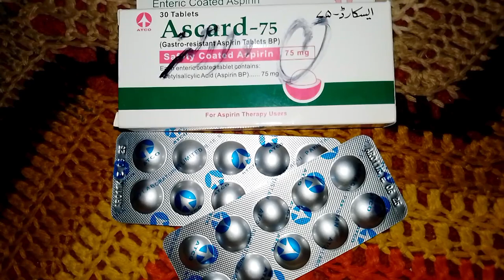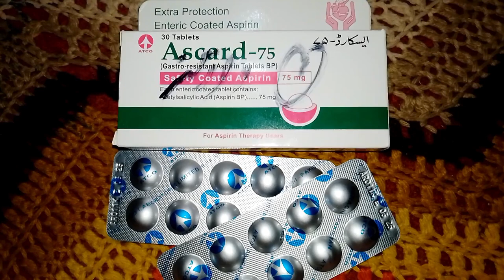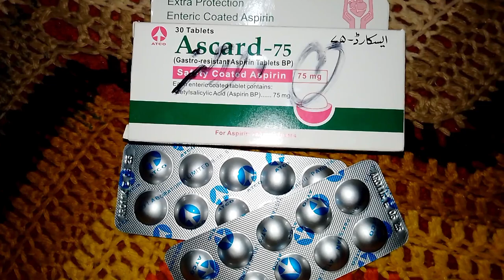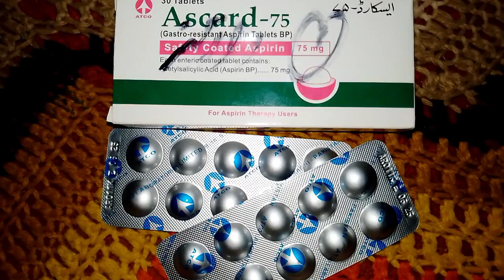ascard 75 tablet uses in urdu | ascard 75 tablet uses in pregnancy in urdu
This video is about that is ascard 75 tablet uses in urdu, ascard 75 tablet uses in pregnancy in urdu, @letslearnaboutmedicine1156

Question and query:
ascard 75 tablet uses in urdu,
ascard 75 mg in pregnancy,
ascard 75,
ascard plus tablet uses in urdu,
ascard tablet,
ascard 75 tablet uses in pregnancy in urdu,
ascard tablet uses in pregnancy,
ascard plus,
ascard 75 mg,
ascard 75 tablet uses in pregnancy,
ascard tablet uses in urdu,
ascard tablet,
ascard tablet uses,
tab ascard plus,
ascard 150 tablet uses in urdu,
ascard 75,
ascard 75 mg,
ascard 75 tablet,
ascard 75 mg tablet,
ascard 75 mg in pregnancy in urdu,
ascard 75 is used for what,
blood pressure,
blood pressure low hone par kya kare,
blood pressure kam karne ka tarika,
blood physiology,
blood pressure measurement,
blood prank,
blood patla kis chij se hota hai